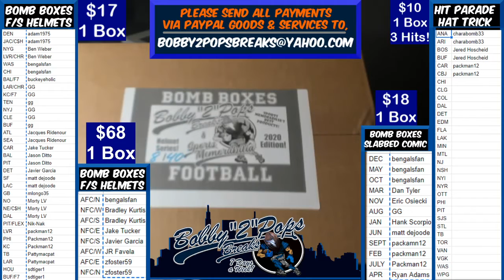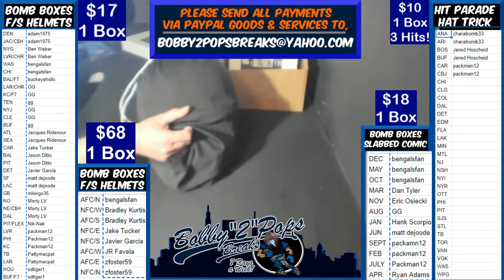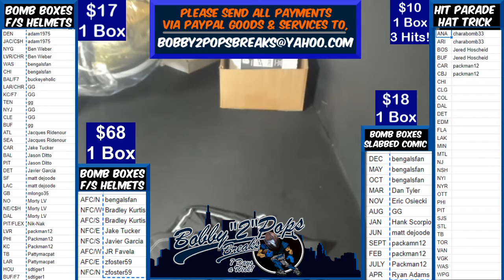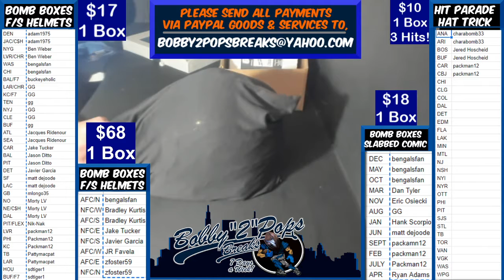5 23 20 Bomb Boxes FS Football Helmets 1 Box Break D Brees Chrome Authentic